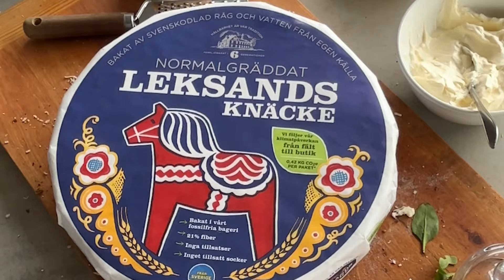Leksands - Bianca (liggande 15s)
Gott, enkelt och nyttigt. Riv eller pressa ned en klyfta vitlök i ca 1,5 dl Crème Fraiche, salta och peppra. Bred ut blandningen på brödet, så långt ut på kanterna som möjligt. Lägg ut grönsaker som t ex förstekt sparris, cocktailtomater, babyspenat och avsluta med mozzarella- och fetaost i små bitar. Sätt in mitt i ugnen i 10 minuter på 200°C. Riv färsk parmesan över hela pizzan. Om du vill kan du dessutom lägga på fikon, honung och/eller
krossade hasselnötter. Lek dig fram till din egen favorit.
Smaklig måltid!